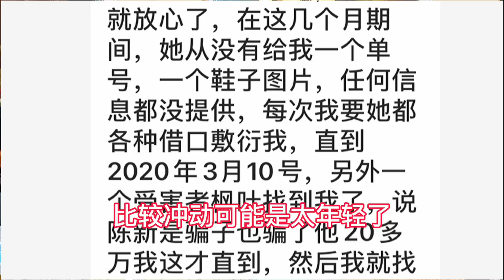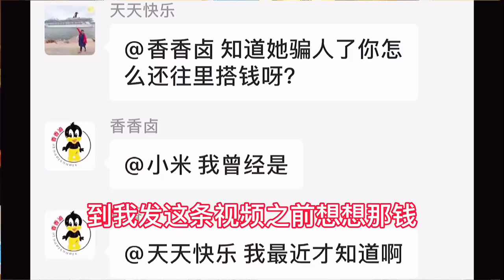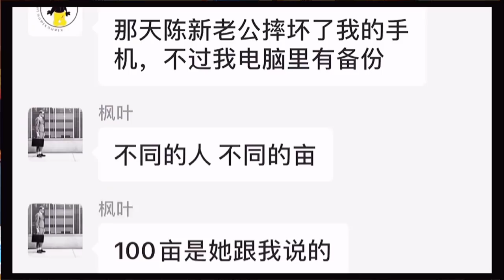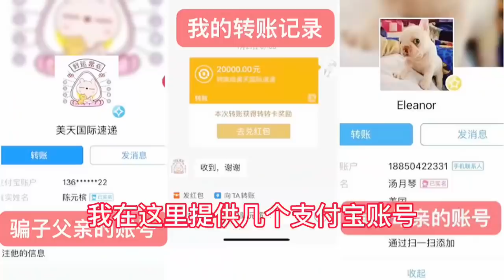休斯頓代購圈驚天騙局！數百萬金額討要無果，惡魔在人間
Houston shopping circle amazing scam! Millions of money to ask for fruitless, the devil in the world